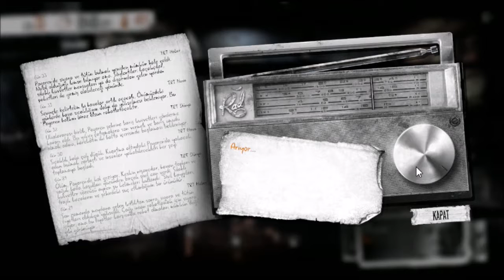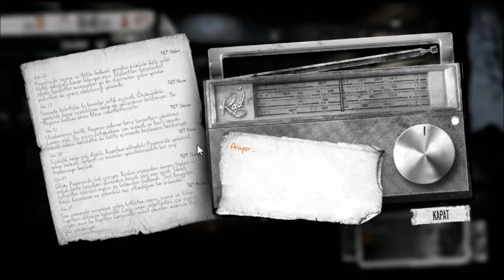This War Of Mine-Bölüm 13 (Türkçe Oynanış)